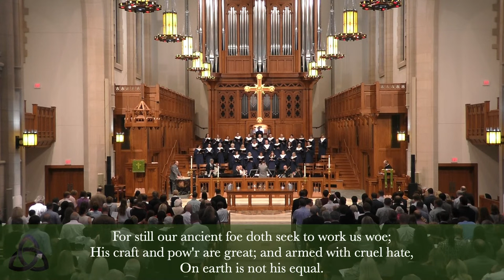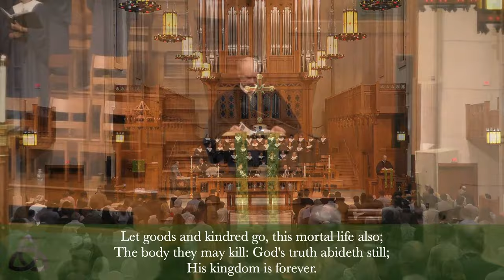Sunday Worship, October 29, 2023 : Daniel 9:1-19 : Praying in Babylon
Welcome to Covenant Presbyterian Church in Nashville, TN. Thank you for joining us today!

Assisting in Worship:
Rev. Chad Scruggs, preaching
Rev. Phil Roach, liturgy
Mike Arndt, trumpet
Preston Bailey, trumpet
Jonathan Barnes, acoustic guitar/ vocals
Todd Bosell, bagpipes
Buddy Creech, timpani
Bethany Carson, vocals
Harry Ditzel, french horn
Prentis Hobbs, trombone
Gil Long, tuba
Samuel Metzger, organ
Catharine Proctor, piano
Marshall Richardson, percussion